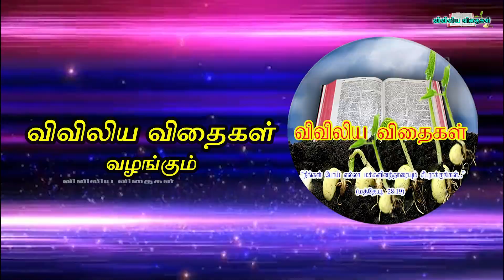பெரிய வியாழன் / maundy Thursday Homily (Year-C) / Fr. Kulandai Yesu Rajan CMF/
🌱விவிலிய விதைகள்🌱 - Biblical Seeds -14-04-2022- - Tamil Sunday Homily - தமிழ் ஞாயிறு மறையுரைகள் – God’s Word in Tamil -Homily Collections - Sunday Homily - பெரிய வியாழன் / maundy Thursday Ho/ (Year-C) /--Tamil Sunday Homily -தமிழ் ஞாயிறு மறையுரைகள் - (ஆண்டு- c) - Fr. Kulandai Yesu Rajan CMF - அன்பின் அடையாளங்கள்
(செய்தார்... செய்ய சொன்னார்...)

Readings:
        முதல் வாசகம்: விடுதலைப் பயணம் 12: 1-8, 11-14
இரண்டாம் வாசகம்: 1 கொரிந்தியர் 11: 23-26
               நற்செய்தி: யோவான் 13: 1-15

தயாரிப்பு: copyright@Viviliavithaigal - 🌱விவிலிய விதைகள்🌱 - Biblical Seeds